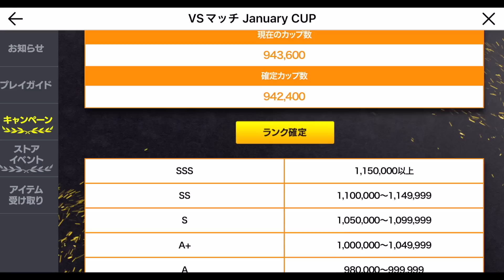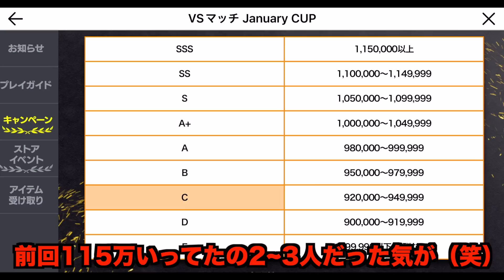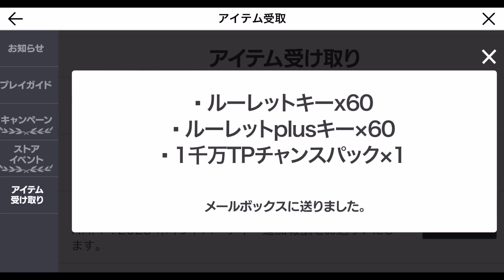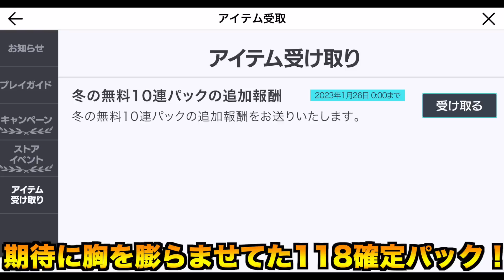【週間アプデ情報】毎日ログイン必須！OVR120が確定GET！？ストアで買うべきパックはある？【FIFAモバイル】【FIFA MOBILE】【FIFA】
118に続き120も配布か！

24時間生配信アーカイブ